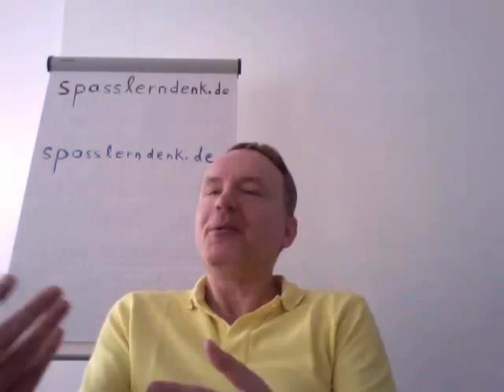Projektleiter, Eigenschaften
Das muss der Projektleiter können und so muss er sein

Beispiele:
• Betriebswirt
• Technischer Betriebswirt
• Technischer Fachwirt
• Industriefachwirt
• Wirtschaftsfachwirt
• Handelsfachwirt
• Personalfachkaufmann
• Industriemeister
• Küchenmeister
• Restaurantmeister
• Hotelmeister
• Abwassermeister
• Wassermeister